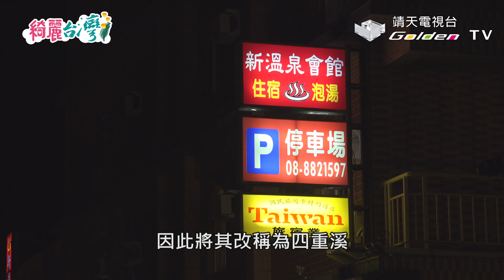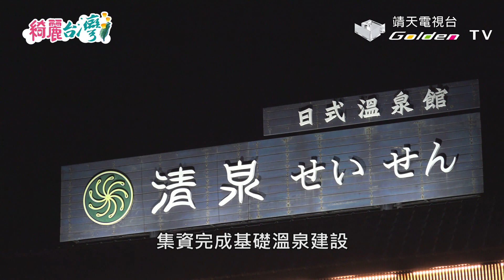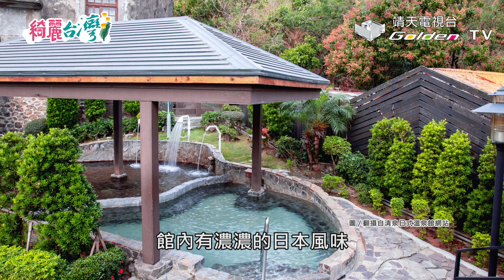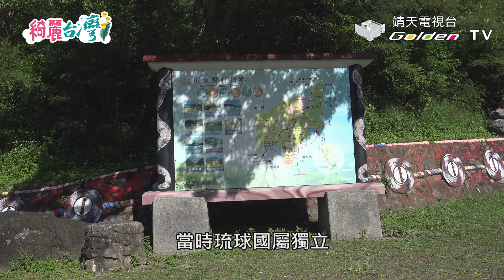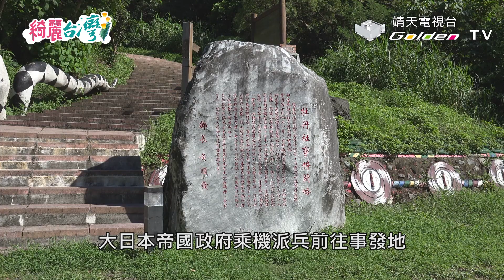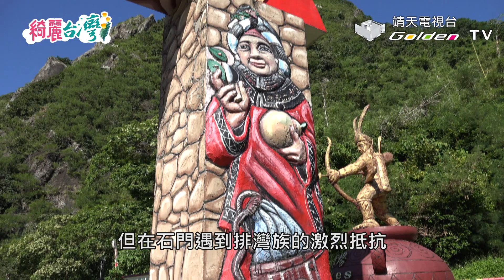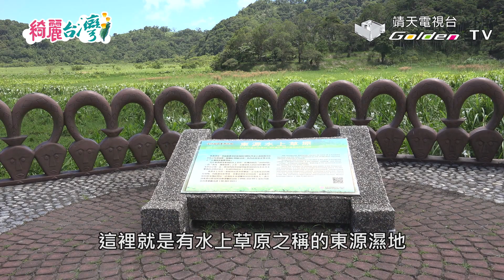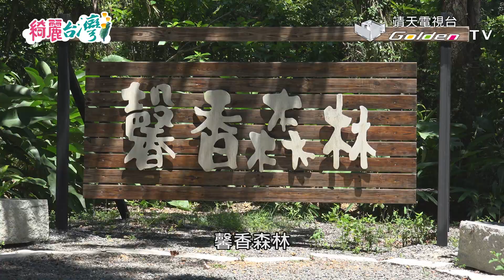【綺麗台灣】你不知道的恆春半島！八瑤灣事件重演？四重溪泡美人湯！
台灣最南端恆春半島除了有墾丁國家公園美麗風光外，也是國人渡假休閒旅遊首選之地！除此之外在恆春半島上，還有許多歷史人文以及抗日史蹟，都在此地留下許多可歌可泣的故事。